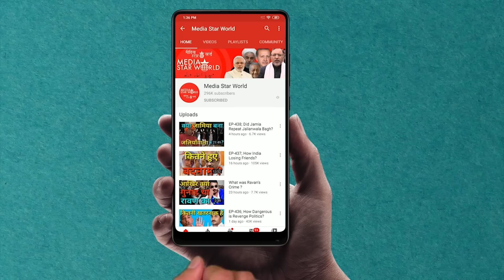EP-1662 कैसे हुआ अर्दोगान का चेहरा बेनक़ाब?How Erdogan Got Exposed?